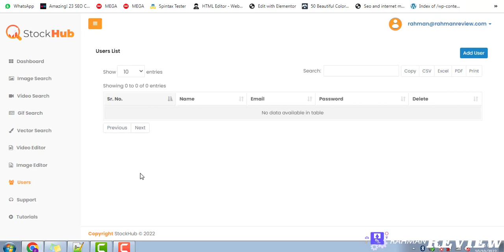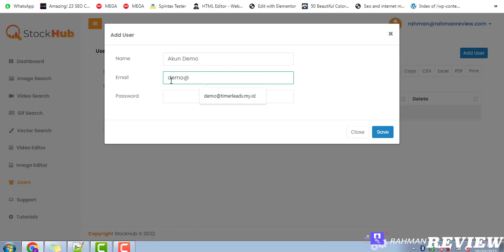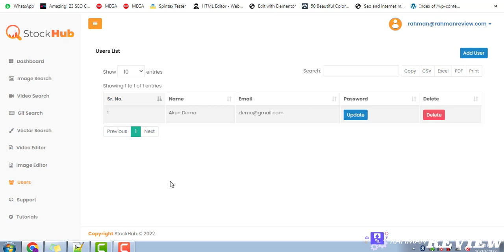Demo Cara Menambahkan User StockHub Agencie